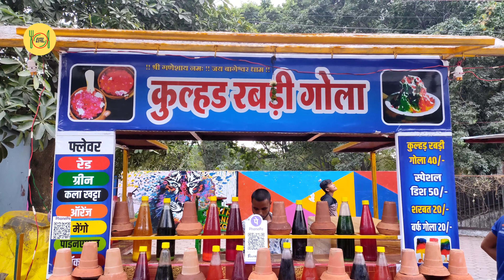Special Kulhad Rabdi Ice Dish of Summer | Sirf ₹50 me | Indore Street Food | Khao Piyo Mitro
Shop Name: Kulhad Rabdi Gola

Address: Meghdoot Chopati, Vijay Nagar, Indore, Madhya Pradesh

Timing: 12pm to 12am